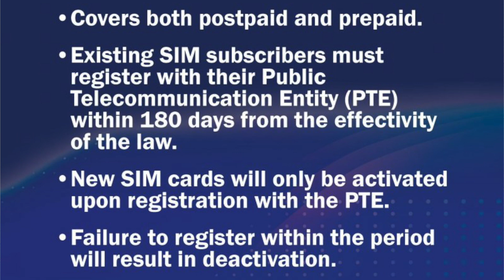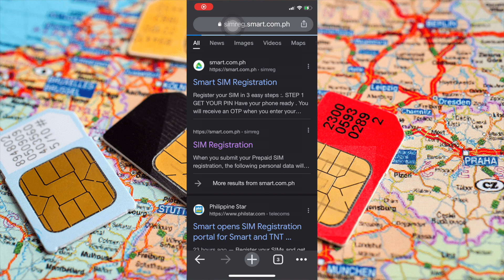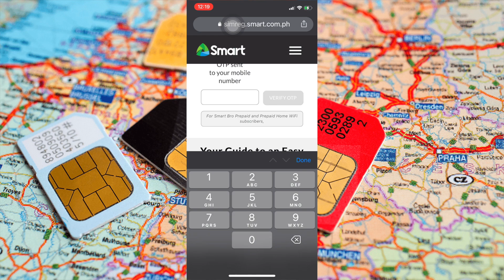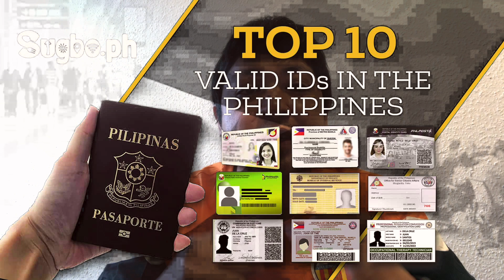HOW TO REGISTER PHILIPPINE SIMCARD FOR OFW/ABROAD | STEP BY STEP SMART SIMCARD REGISTRATION GUIDE